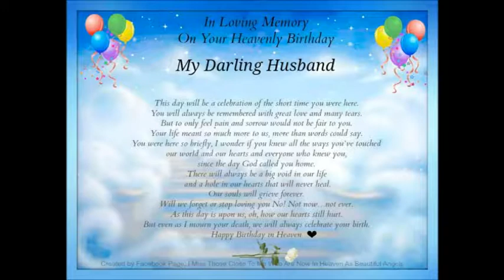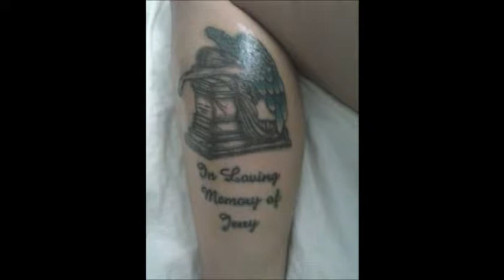Gerald Huntley memorial video. Rest in peace dad!!!